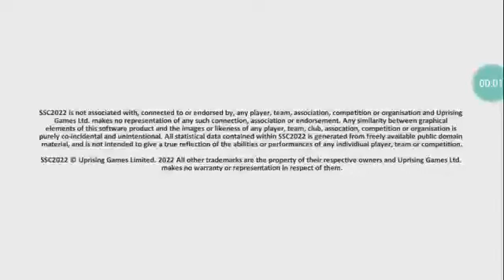22;14🇬🇷🇪🇺4-12-2023 monday SSC22 wales0-3 Italy